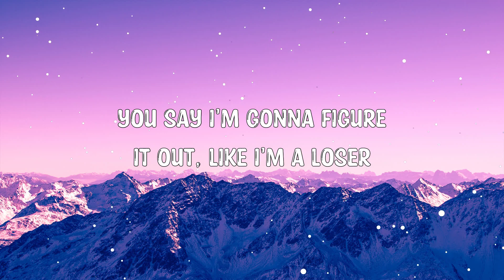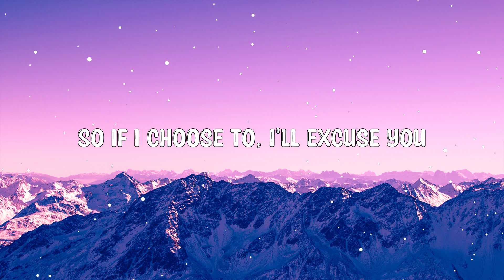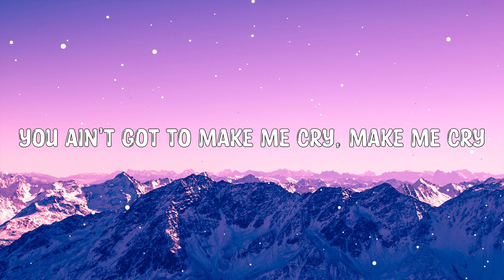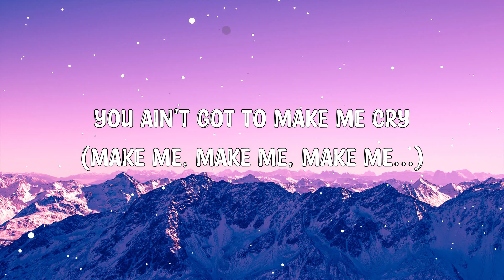Louis The Child - Cry ft. Aluna (Lyrics) 🎵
Hey ! Guys,

🎤 Lyrics:

You say I'm gonna figure it out
Like I'm a loser
Think I got my head in the clouds
I'm making moves, yeah
Keep my finger in all the pies
Like I’m medusa
So if I choose to
I'll excuse you
Flex on me and I'll go guerrilla
Baby if your empty soul it's gon need a fill up
I'll feed all your demons ya I'll make this a thriller
If you want me in your storyline
You ain't got to make me cry, make me cry
So you can be the savior baby don't waste your time
Just so you could be the hero at the end of the night
20/20 vision is clear if you've got hindsight
Now I'm on a mission my dear
But in my mind I, I know that I've always been here
Just biding my time, guess it's a high climb, to find the gold mine